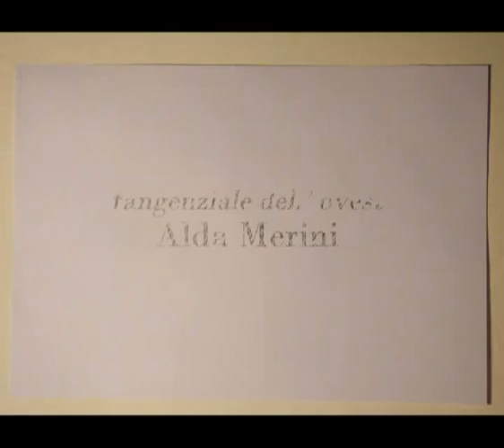Alda Merini tangenziale dell' ovest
Riprese e Montaggio video Eric Davanzo  tutti i diritti Gruppo A.